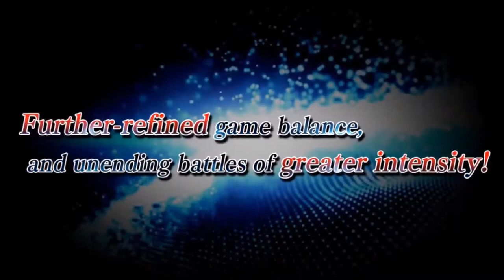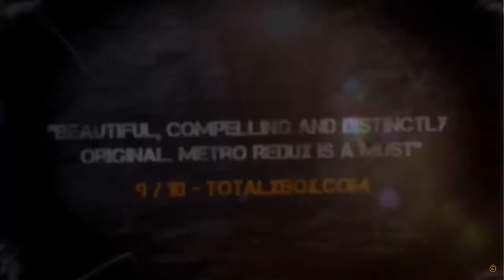BEST NINTENDO SWITCH GAMES COMING FEBRUARY 2020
This is a list of Nintendo Switch games releasing in February 2020 that are most likely worth picking up.
This is part of a monthly series.
Don't Forget to mention in the comments if you there are any other games you think deserve to be on this list.